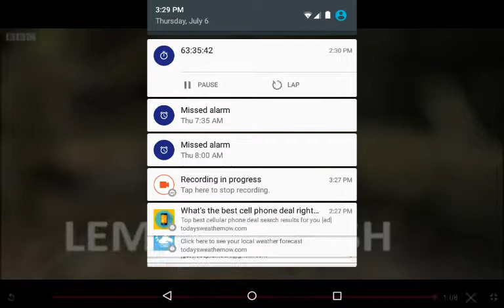Lemme Smash #1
This Sunday is Great Ball of Fire PPV in Dallas, TX